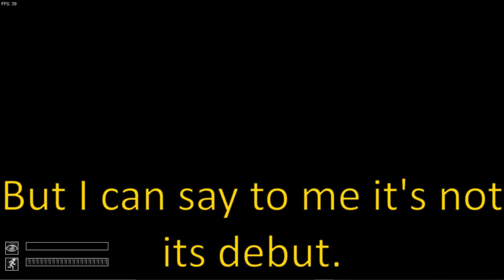This Is Actuality || SCP Containment Breach Rap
Wanted to do music / rap stuff with the SCP Foundation because I don't wanna keep the foundation in the darkness for my channel. So here we have a rap track about the game SCP Containment Breach!

Instrumental will be exclusive to my Discord server.